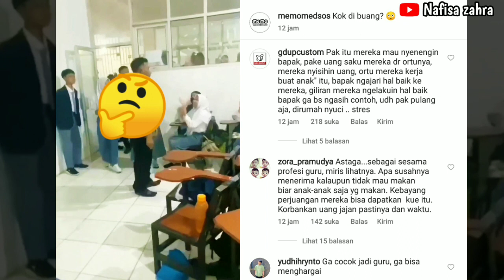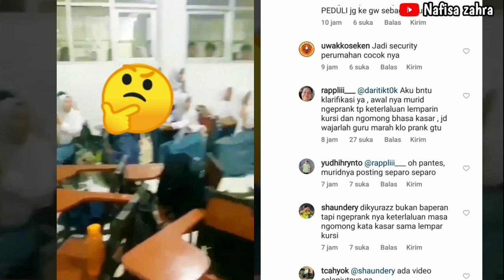MOMENT PERAYAAN ULANG TAHUN || SEORANG GURU MELEMPARKAN KUE ULANG TAHUN